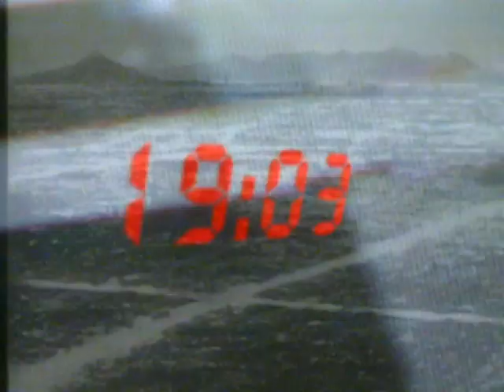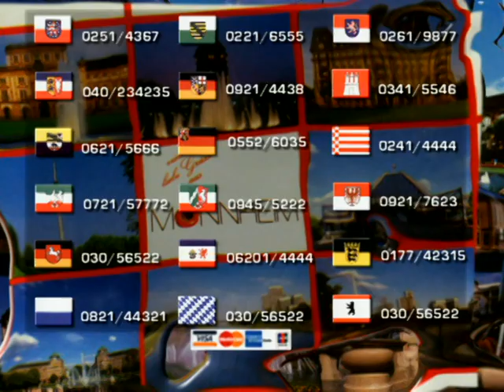Große Mannheimer (lange Fassung)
Der offizielle Trailer zur legendären Videoedition.